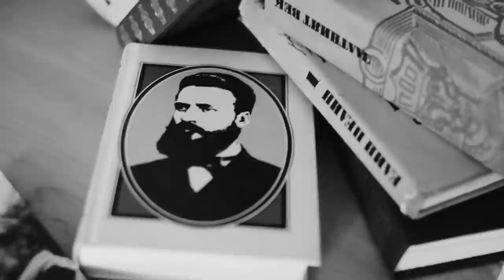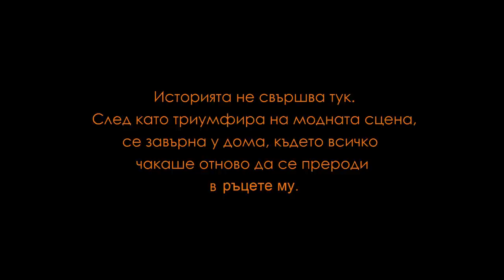[не]Възможното тук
Късометражен филм за конкурса на Mediacafe и НУЛА 32 на тема „ (НЕ)Възможното ТУК“.

песен: Eureka - Huma-Huma